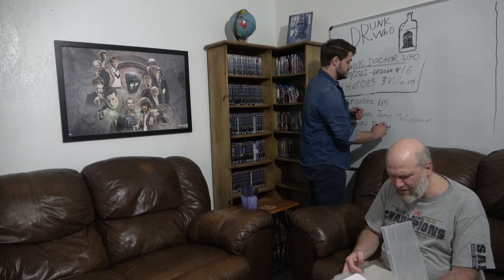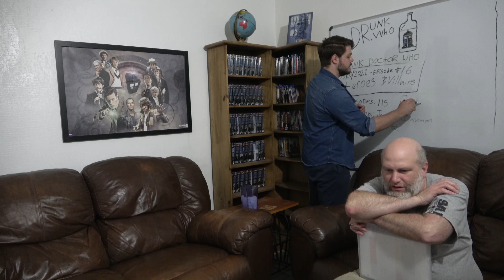Drunk Doctor Who - Heroes and Villains Episode #016 - Jamie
We talk a bit about Jamie and a lot about other things like Godzilla versus Kong movie.